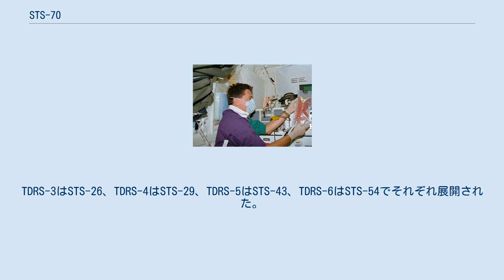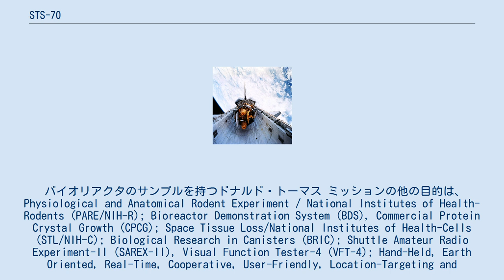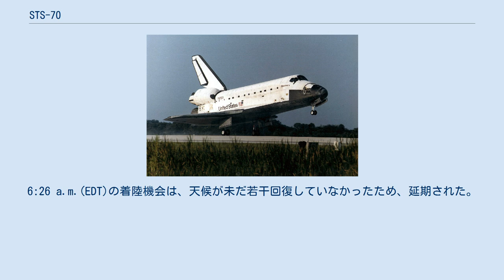STS-70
STS-70は、スペースシャトルディスカバリーの21回目の飛行で、TDRSを運搬した7回のうち最後のミッションである。
ジョンソン宇宙センターの新しいミッションコントロールセンター室から初めてコントロールが行われたミッションである。
また、エンジン性能と安全性の両方を改良するために設計された新しいブロック1オービタメインエンジンを用いた最初の飛行である。
1995年7月13日にケネディ宇宙センターから打ち上げられた。
これは、アトランティスの打上げからわずか6日後のことで、スペースシャトル計画史上、最も短い間隔での打上げとなった。
 70回目のスペースシャトルミッション ロシアのスペクトル実験室のミールへの打上げが遅れたため、STS-70は当初STS-71よりも先に打ち上げられることになっていたが、1995年5月31日、ハシボソキツツキの営巣による外部燃料タンクの損傷の評価が行われた。
熱防護用発泡断熱材に直径4インチから0.5インチの71個の穴が開いており、6月2日、NASAの管理者は、ディスカバリーの修理のために打上げを延期し、STS-71をSTS-70の前に打ち上げることを決定した。
ディスカバリーは6月8日にスペースシャトル組立棟に戻され、6月15日に再び発射台に移動された。
打上げは1995年7月13日9:41:55.078 a.m. (EDT)に行われた。
打上げウィンドウは、2時間30分であった。
8:13am (EDT)にハッチが閉じられ、T-31秒までスムーズにカウントされた。
T-31秒の時点で、外部燃料タンクの自動利得制御安全システム受信機に変動が見られたため、カウントが55秒間停止された。
打上げ実施基準の偶発手順が発動し、その後カウントが再開された。
STS-70は、新しいブロック1オービタメインエンジンの処女飛行となった。
エンジン番号2036は、新しい高圧液体酸素ターボポンプ、2ダクト発動機、無バッフル燃料噴射装置、一巻式熱交換器等が特徴で、起動順序も改良された。
他の2つのエンジンは、既存のフェーズIIのデザインであった。
 ペイロードベイにあるTDRS-G 主な任務は、二段式慣性上段ロケットによる7回目のTDRSの打上げと展開であった。
これはTRW社によって製造され、約2,200kgの重さがあった。
衛星は、ディスカバリーのカーゴベイから2:55 p.m.(CDT)ちょうどに放出された。
衛星の放出は、ミッションスペシャリストのドナルド・トーマスとメアリー・E・ウェーバーが担当した。
約15分後、軌道を上げて衛星と慣性上段ロケットの近くから離れるために、船長のテレンス・ヘンリクスはエンジンを点火した。
3:55 p.m頃、慣性上段ロケットの一段目が点火し、TDRS-Gを適切な高度22,000マイル西経178°で太平洋中央部上空の適切な静止軌道まで移動させた。
展開作業は、3か所のコントロールセンターにより行われた。
ホワイトサンズ地上局はTDRS、ジョンソン宇宙センターのミッションコントロールセンターはスペースシャトル、オニズカ空軍基地はブースタの運用を担った。
目的地点に達した後、完全に展開した衛星の翼長は57フィートとなった。
TDRSの配置は6度目となった。
最初のTDRS-1は1983年4月4日にSTS-6で打ち上げられ、寿命は7年と計画されていた。
2機目のTDRS-Bは、STS-51-Lでチャレンジャーとともに消失した。
TDRS-3はSTS-26、TDRS-4はSTS-29、TDRS-5はSTS-43、TDRS-6はSTS-54でそれぞれ展開された。
 バイオリアクタのサンプルを持つドナルド・トーマス ミッションの他の目的は、Physiological and Anatomical Rodent Experiment / National Institutes of Health-Rodents (PARE/NIH-R); Bioreactor Demonstration System (BDS), Commercial Protein Crystal Growth (CPCG); Space Tissue Loss/National Institutes of Health-Cells (STL/NIH-C); Biological Research in Canisters (BRIC); Shuttle Ama...